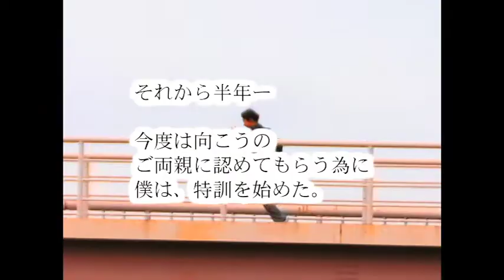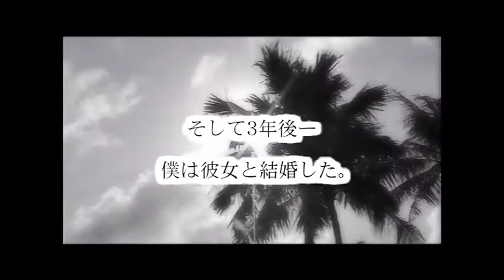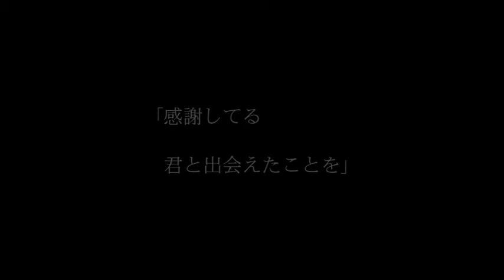Cornel／LOVE SONG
2010年太陽プロジェクト制作。
結婚を決意した男（末武太）を３年間にわたり追ったドキュメンタリーミュージックビデオ。
脚本・演出・撮影：浅原裕貴
監督：末武太
主演：末武太